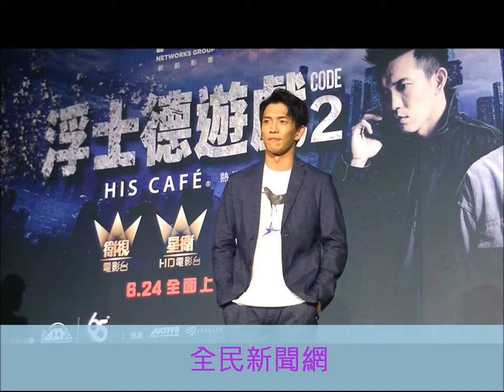#「浮士德遊戲2」修杰楷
「浮士德遊戲2」修杰楷、鐘瑤、黃尚禾、 姚以提首播記者會